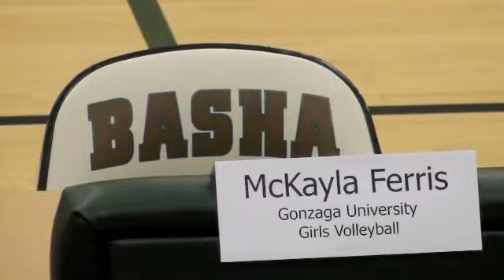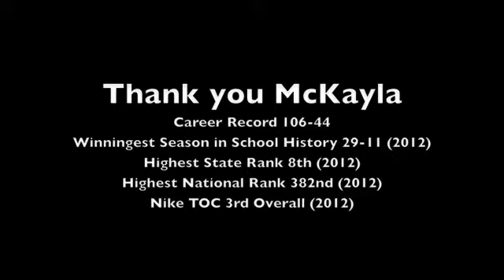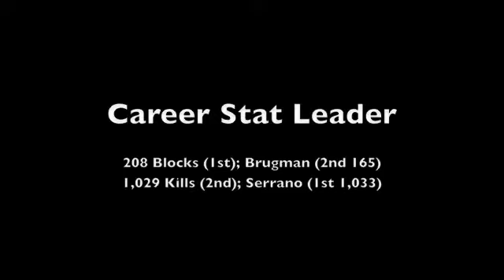Signing Day 2012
Basha HS Signing Day